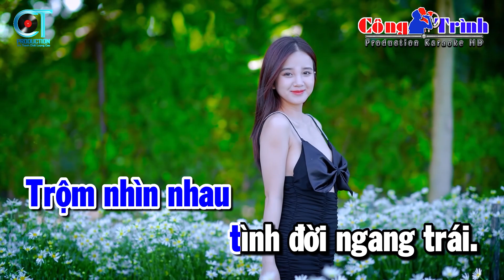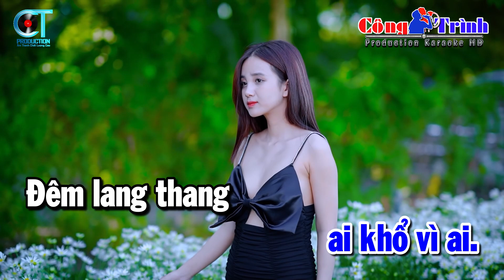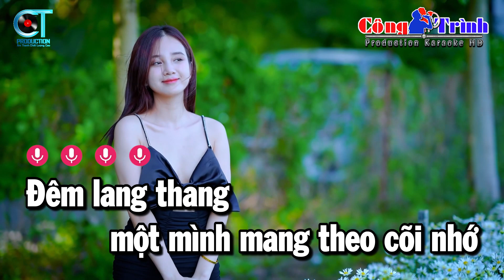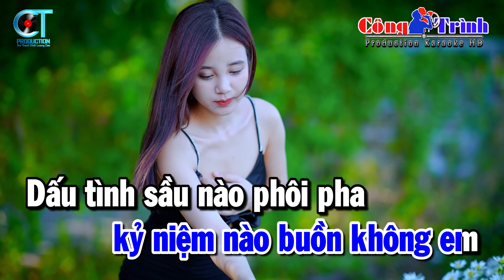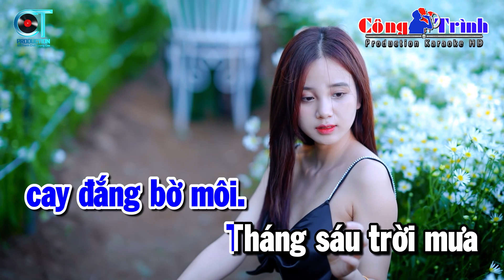Karaoke Ngẫu Hứng Bolero Tone Nam Nhạc Sống | Karaoke Công Trình